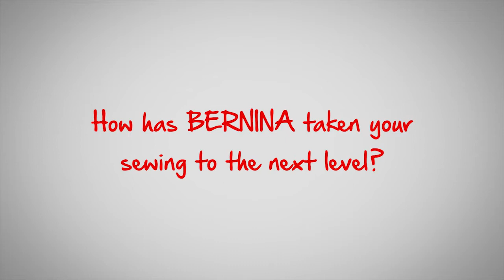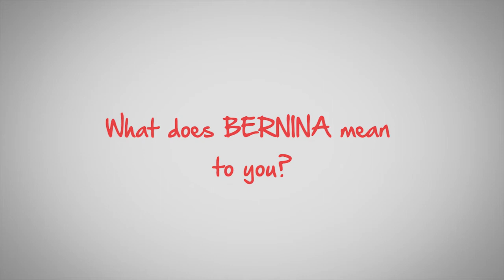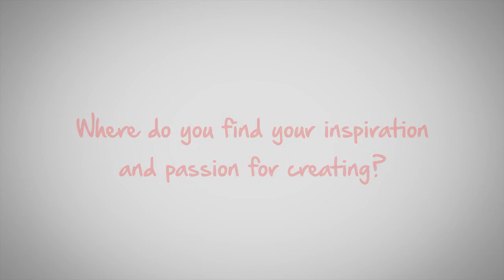Jackie Robinson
BERNINA Ambassador, Jackie Robinson shares her sewing inspiration and what its like to be a BERNINA Ambassador